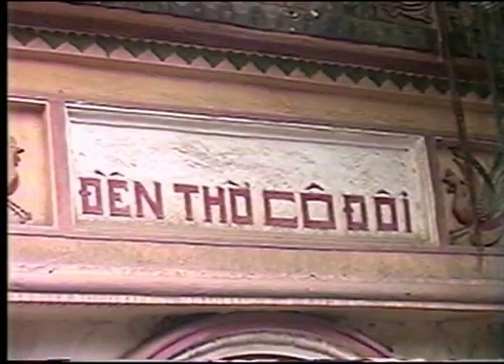Cố thủ nhang Trang Công Thịnh hầu giá Cô Đôi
Cố thủ nhang Trang Công Thịnh, trụ trì Thuận Mỹ Linh Từ số 64 Hàng Quạt Hà Nội hầu Cô Đôi